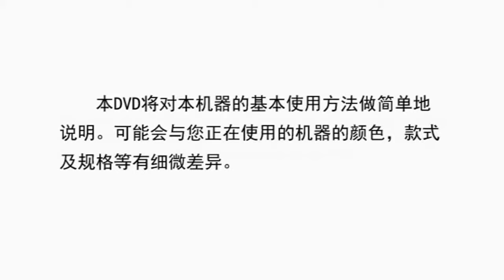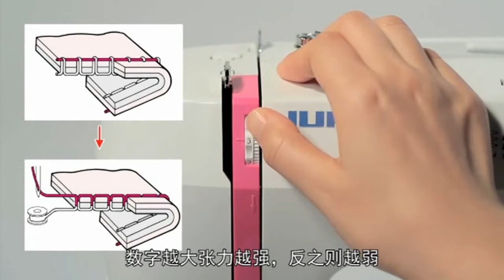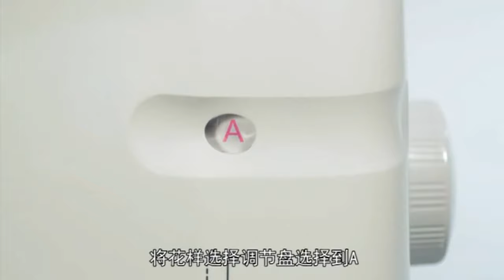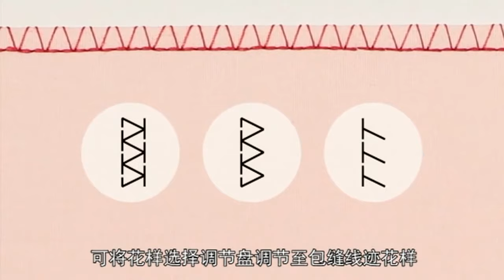重机缝纫机 HZL-357Z,353Z,355Z 说明书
JUKI HZL-357Z,353Z,355Z  instruction manual
重機縫紉機 HZL-357Z,353Z,355Z 說明書